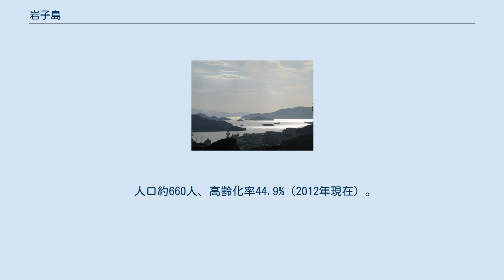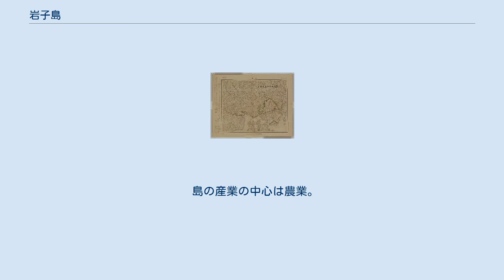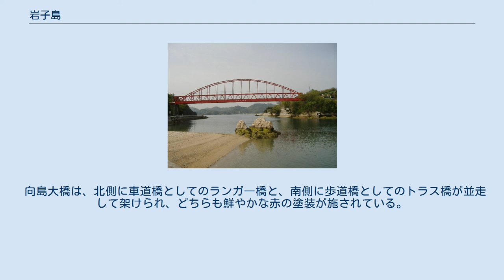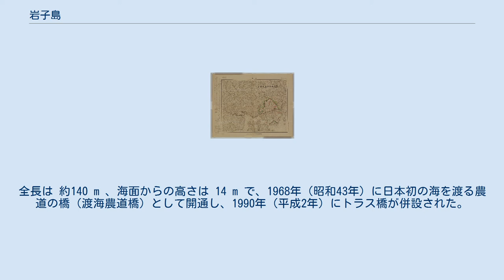岩子島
岩子島（いわしじま）は、広島県尾道市に属す島である。
 御幸瀬戸と向島大橋。
右が岩子島。
 本州尾道市から南の尾道水道を隔てた位置にある島。
東側が御幸瀬戸を隔てて向島になり、 向島大橋で結ばれている。
向島はしまなみ海道と結ばれているため、この島は本州と陸続きになる。
地理的・文化的にも向島と一体化している存在である。
 面積2.46km2（2015年現在）。
周囲約8km 。
気候は瀬戸内海式気候。
 人口約660人、高齢化率44.9%（2012年現在）。
島域すべて〒722-0072広島県尾道市向島町岩子島。
 尾道水道西端。
左が岩子島、中央が鯨島。
 この島では遺跡・古墳・古城跡といった埋蔵文化財は発見されていない。
 島の南西部にある岩子島厳島神社には、太古の昔市岐島姫命が滞在した伝説が残る。
ただ話自体は後世の創作であるとしている。
 この島の北西部、尾道水道の西端にある2つの無人島は、大鯨島/小鯨島と呼ばれ、現在は三原市に属する。
この島のことは、応安4年（1371年）今川貞世（了俊）が九州探題として下向していた時の紀行文『道ゆきぶり』や、康応元年（1389年）足利義満厳島詣の際の紀行文『鹿苑院殿厳島詣記』に登場する。
 其海中に木ぶかき小島二ならびたり、是なんくぢら島といふなり、年ごとのしはすに、くぢらといふうを多くよりきつヽ、又のとしのむ月に又かへり侍るとなん、是はこヽにいます神の誓にてかく侍ると、海人どもの申也・・・ — 今川了俊、道ゆきぶり つまり、中世には岩子島付近までクジラが来ていたことを意味する。
（なお、スナメリは近年でも回遊する姿が見られる。） 江戸時代、この地は広島藩領となる。
 島の産業の中心は農業。
 特に国内トップの生産量を誇るワケギの産地として著名である。
大正時代から一大産地となったものの、太平洋戦争中には統制野菜（麦やサツマイモなど）が生産されたため、一時期廃れた。
1949年（昭和24年）野菜の統制撤廃後からワケギ栽培が復活し、農業技術の革新により1970年代には広島ワケギの名声を確立した。
島の農家の4割がワケギ農家である。
 また広島県内トップの生産量を誇るトマトの産地でもある。
 ここでは国・県・市が指定している文化財を列挙する。
 岩子島厳島神社参道 向島大橋、尾道大橋で結ばれているため陸続きである。
フェリー航路・渡船は存在していない。
公共交通機関としてはおのみちバスの路線がある。
 向島大橋は、北側に車道橋としてのランガ―橋と、南側に歩道橋としてのトラス橋が並走して架けられ、どちらも鮮やかな赤の塗装が施されている。
尾道と向島を結ぶ橋が尾道大橋であることなどの前例から、岩子島大橋ではなく向島大橋と命名された。
全長は 約140 m 、海面からの高さは 14 m で、1968年（昭和43年）に日本初の海を渡る農道の橋（渡海農道橋）として開通し、1990年（平成2年）にトラス橋が併設された。